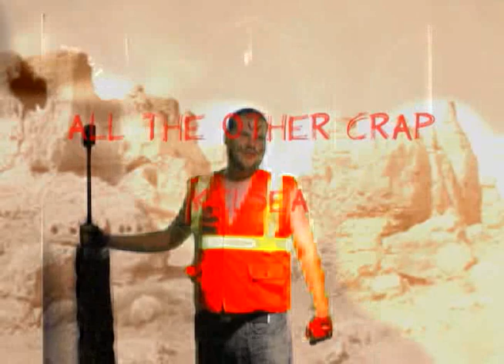WIAD The Movie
Wigwam Industries American Division The Movie, Part one. Or WIAD if you are too lazy to say that name. This team effort by Dr. Rusty Wigwam and the Slore has bore the fruits of a shit viddy.

Go listen to his crappy music! I didn't!

This movie was filmed on a budget of 12 dollars! And it shows! Sorry to everyone who has been waiting for part 1 to come out. I had a lot of ass sitting to do before I could get to work.

The acting prowess of Reza was employed for this feature; visit him:

A special thanks go out to shasta cola products.